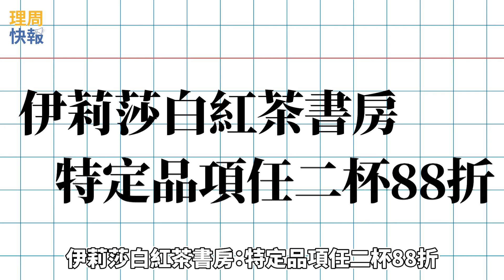【理周快報】EP24 不哭不哭！「國家級邊緣人」獨享優惠吃到爆！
加碼券抽獎已全數出爐，但有27組身分證末兩碼數字民眾一張未中，為了讓「國家級邊緣人」也能享有小確幸，9間品牌推出暖心優惠～！

🎉怡客咖啡
👉🏻美式咖啡買一送一

🎉思慕昔
👉🏻芒果雪花冰8折

🎉舒油頭
👉🏻全品項任兩杯88折

🎉伊莉莎白紅茶書房
👉🏻特定品項任二杯88折

🎉渴愛純茶室
👉🏻$10元多一杯

🎉水上米
👉🏻滿額加價購$49元青木瓜絲

🎉繼光香香雞
👉🏻甜心地瓜球免費吃

🎉老媽拌麵大安店
👉🏻門市用餐享8折

🎉小覓秘
👉🏻隨機小菜免費送

快分享影片給身邊的邊緣人親友，安慰他們"受傷"的心！

才不會錯過週一～週五中午12：00準時更新的《理周快報》喔！